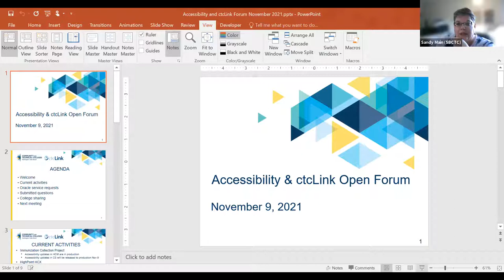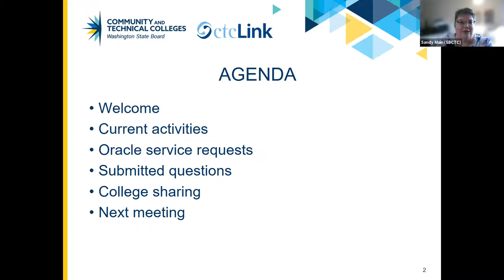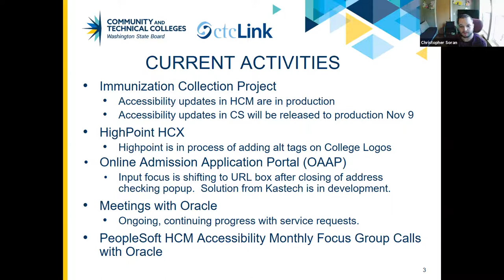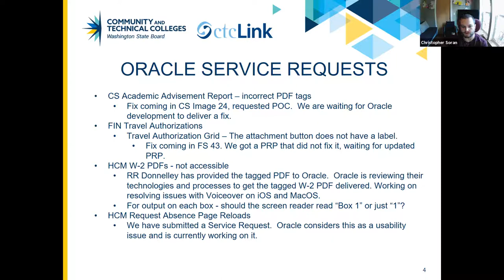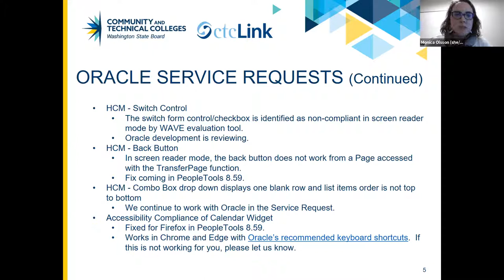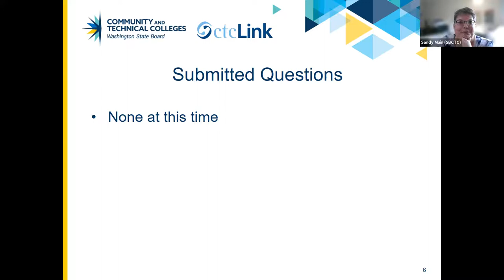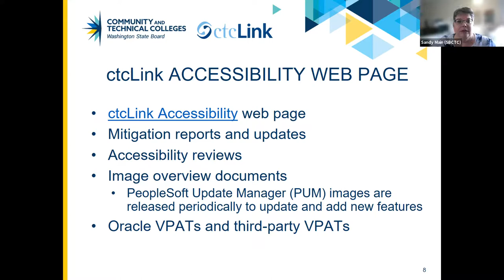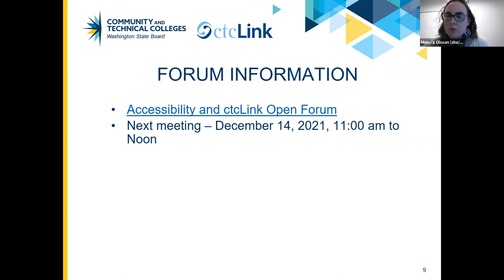November 2021 ctcLink Accessibility Open Forum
Video captions provided.